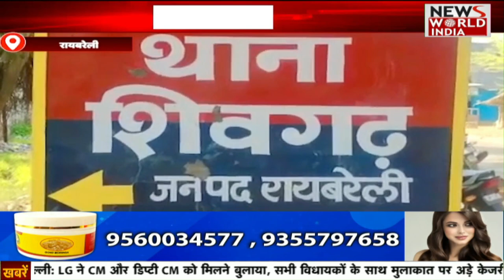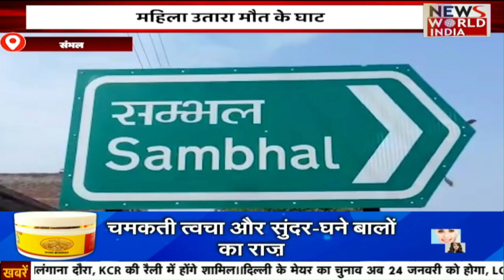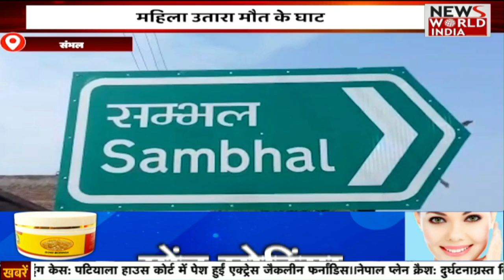9 बजे की देश और दुनिया से जुड़ी बड़ी खबरें | Bulletin | Morning News